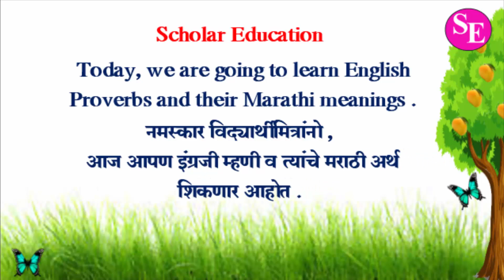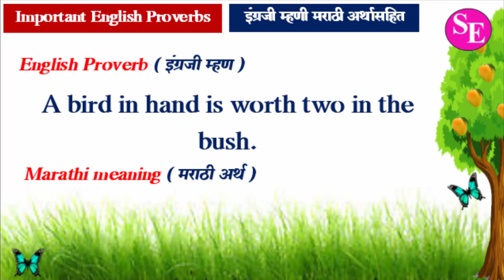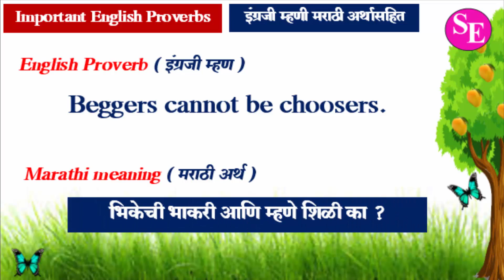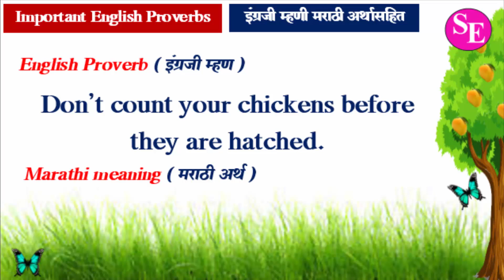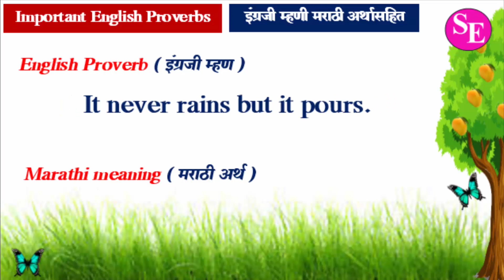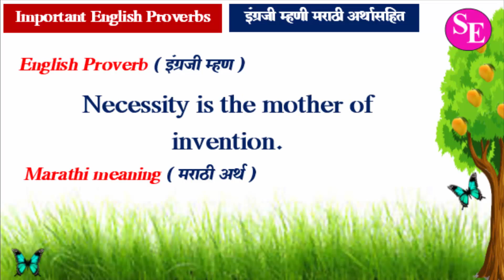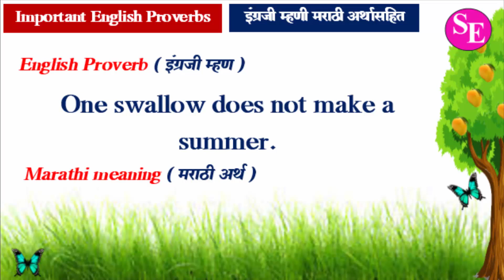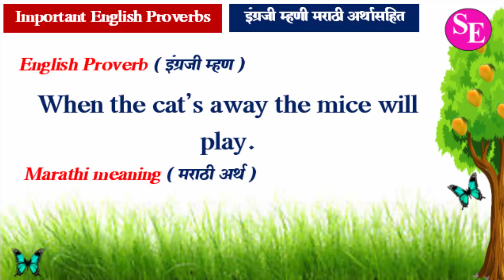Important English Proverbs with Marathi Meaning ll महत्वाच्या इंग्रजी म्हणी मराठी अर्थासहित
*Let's Learn English*
You are तू आहेस.(एकवचन )
You are तुम्ही आहात-(अनेकवचन )
Simple sentences using
You are. You are.
नक्की पहा.
*I am व We are ची सोपी वाक्ये* सराव ll Simple Sentences using I am व We are..
 English Opposite Words
इंग्रजी विरुद्धार्थी शब्द भाग -02
 *English Opposite Words part -01*
इंग्रजी विरुद्धार्थी शब्द भाग -01
 *महाराष्ट्र राज्य शैक्षणिक व्हिडीओ निर्मिती समूह*
         Share to All.